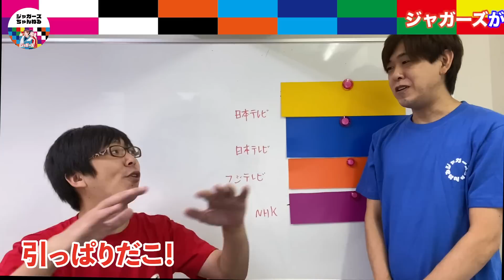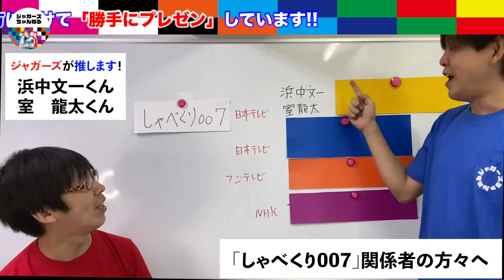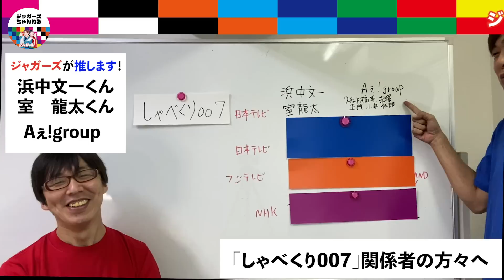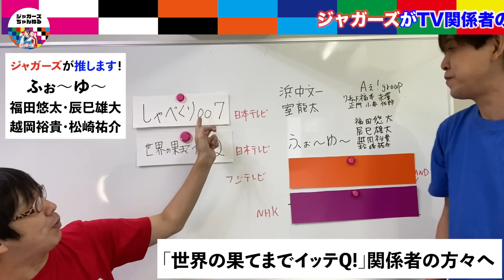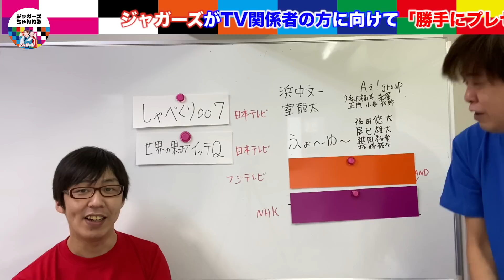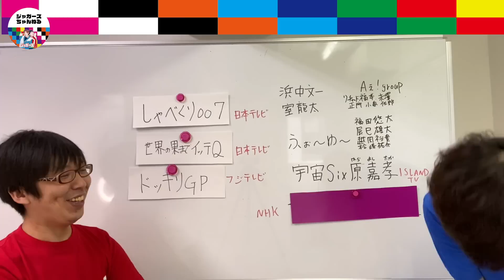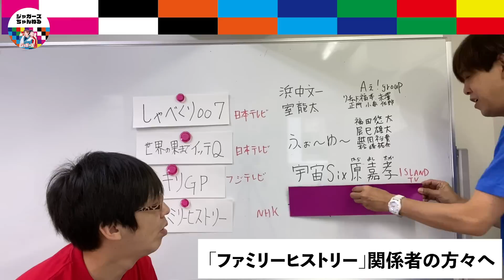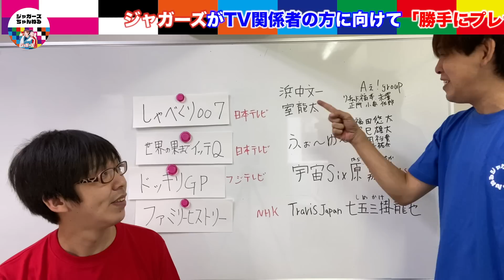【TV関係者の方！プレゼン見て下さい！】ジャガーズが推薦ジャニーズJr.をTV関係者の方へプレゼンしてみた！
今回は、ジャガーズがTV局関係者の方へ勝手にプレゼンをして見ました。この番組にこのジャニーズJr.を推薦します。という内容になっています。是非参考にしてください。